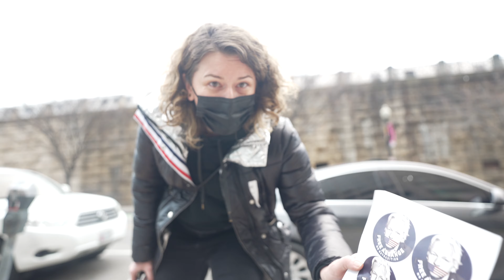Vlog 013 - Washington D.C.(Intervju sa Sony A7sIII)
U danasnjem vlogu vas vodim u Washington D.C. na tri dana .Tatjana je moj jako dobar prijatelj i profesor filma na NY University.Pozvala me je da joj pomognem u snimanju dokumentarca o klimatskim promenama u Washingtonu i jako smo se lepo proveli.Kako smo putovali ,kako je prosao intervju i gde ima dobra hrana u Washingtonu ,saznacete u narednih 7 minuta :)

TIMELINE
0:00 Intro
0:10 Penn Station ,NY
1:12 Union Station,Washington
1:55 Location scouting
3:15 Tovljenje
4:21 Drugi dan - INTERVJU SETUP
6:10 Dan treci - Miljan